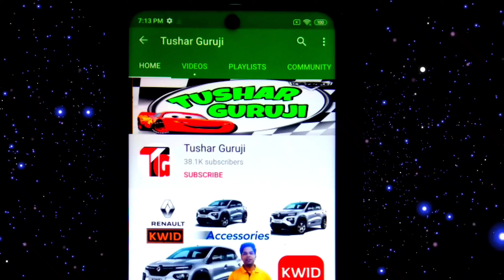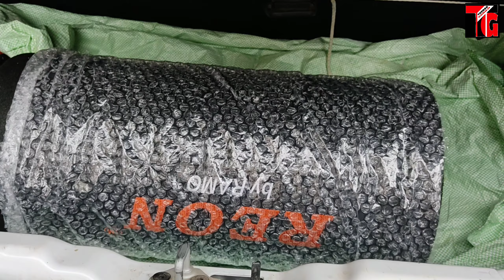Tata Tiago Accessories | Basstube | Chrome kit | Seat Cover | Side Beading | Rain Visor | Roof Rails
1. Mahindra Bolero LED Bumper Grill

2. Bolero Armrest Video :-

3. B6 Bolero Floor Lamination :-

4. B6 Bolero Chrome Kit :-

5. Bolero Power Window Installation:-

6. Bolero Alloy Wheels

7. Bolero Central Locking Systems

8. Bolero Di Turbo Full Accessories

9. Bolero Touch Android System

10 Bolero pioneer Speakers